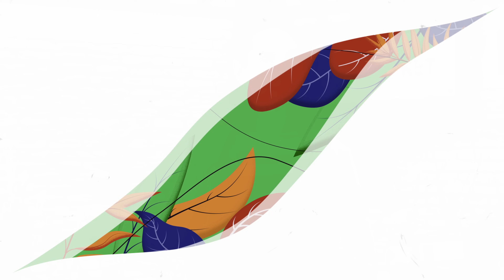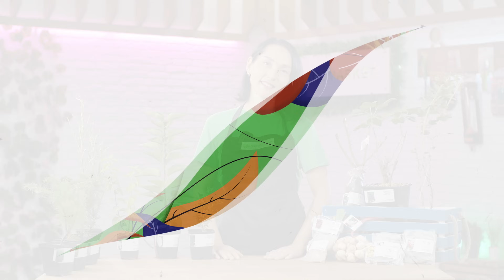ОСІННІ ПОСАДКИ | Які дерева та квіти треба садити восени? | Agro-Market.ua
Хтось восени вже складає граблі, а для когось починається справжній посадковий сезон. Ні для кого не стане новиною, що деякі саджанці краще висаджувати саме навесні, але які саме? У сьогоднішньому відеоролику Анжела детально розповість які рослини краще саджати восени та як захистити їх від холоду. Несіть смачненьке, бо буде цікаво!

00:00 Початок
00:27 Цибулині квіти
01:00 Квітучі рослини
01:19 Хвойні рослини
01:43 Плодові дерева та кущі
01:55 Важливість агроволокна та мульчування
02:27 РОЗІГРАШ